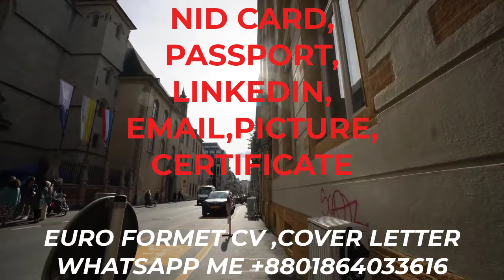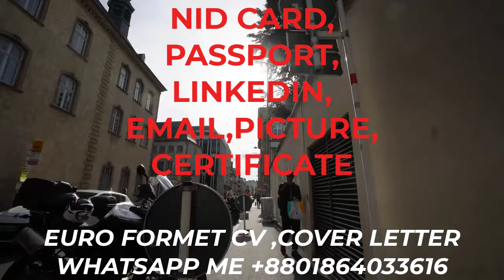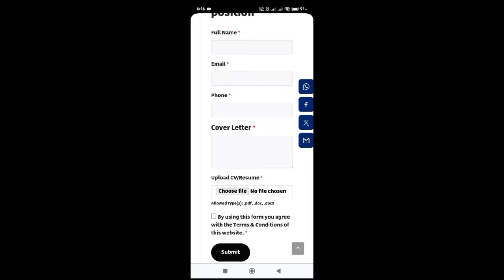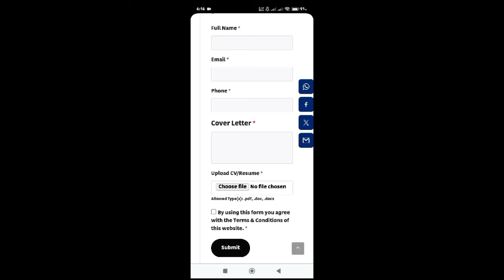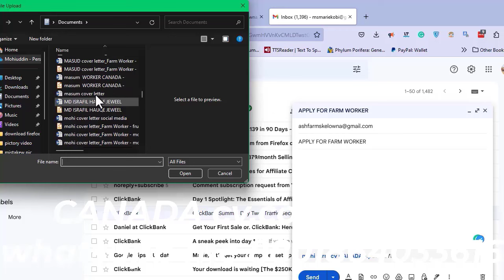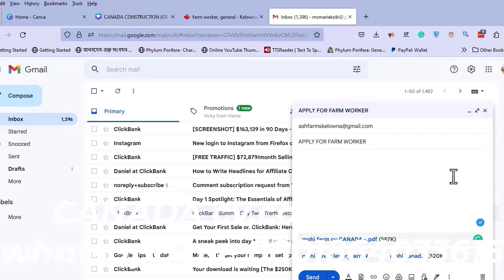জব ছাড়াই ৩ বছরের লুক্সেমবার্গ রেসিডেন্ট কার্ড|Luxembourg resident card |Luxembourg visa